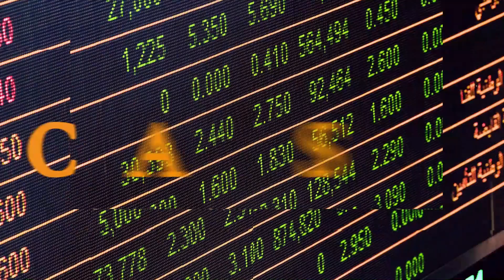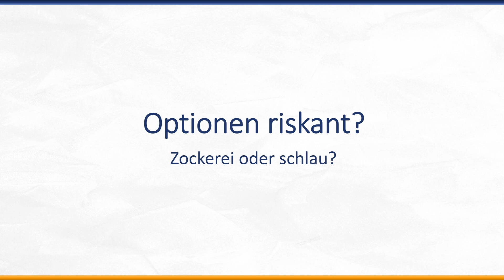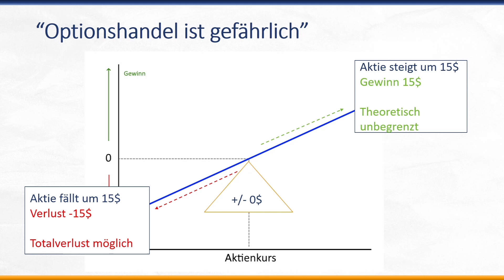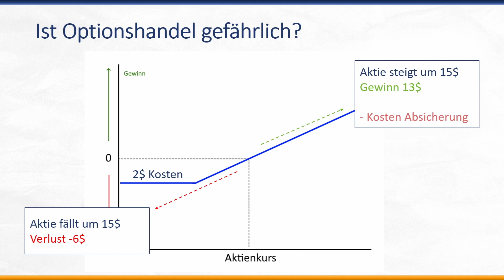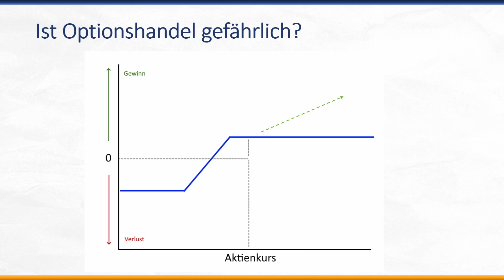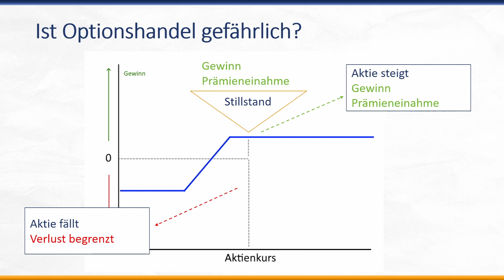Sind Optionen gefährliche Zockerei? Oder einfach nur schlau?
Bei Optionen denken viele zunächst an hohe Risiken und halten sie für Zockerei. Doch wie sieht es wirklich aus? Wir erklären, welche Chancen Optionen bieten und wie sich hohe Trefferquoten bei begrenztem Risiko erzielen lassen.

______ Mehr Informationen ____________________________________

Du möchtest von Grund auf lernen, wie man erfolgreich Optionen handelt? Oder Du bist schon ein erfahrener Optionshändler und möchtest Deinen Tradingerfolg auf das nächste Level heben? Wir haben bestimmt die richtige Lösung für Dich, schau doch einfach mal vorbei!

Willkommen auf unserem Kanal! Hier dreht sich alles um die Themen Aktien und Börse, finanzielle Bildung und vor allem unser Steckenpferd, den Optionshandel. Regelmäßiger Cashflow, ansprechende Renditen bei strikter Risikobegrenzung und ein strukturiertes Vorgehen bilden die Basis zur finanziellen Freiheit.

Wir bieten Informationen von Tradern für Trader und sprechen dabei Eure Sprache. Keine abgehobenen Uni-Theorien, aber auch nicht zu stark vereinfacht. Konzentration auf die wichtigen Punkte aus der Praxis. Ihr profitiert von unseren Erfahrungen, bekommt Hintergrundinformationen genauso wie konkrete Tipps und seht auch, welche Fehler wir schon gemacht haben und was sich daraus lernen lässt. Abgerundet wird das ganze durch Informationen zu aktuellen Neuigkeiten aus der Investmentwelt.

______ Verlinkte Videos ______________________________________